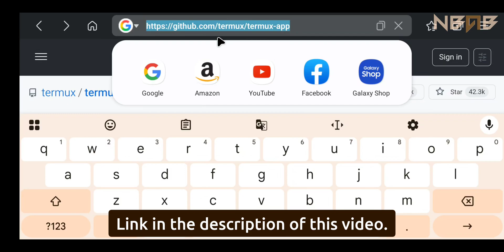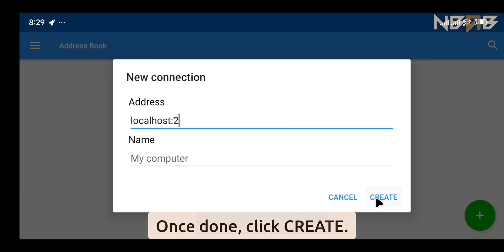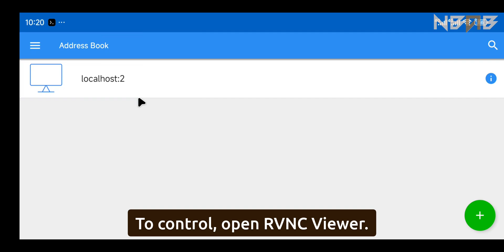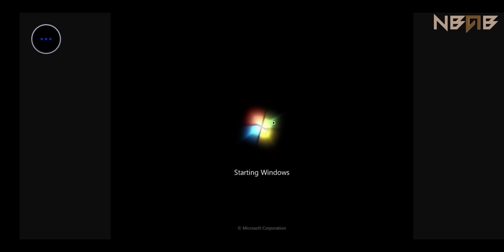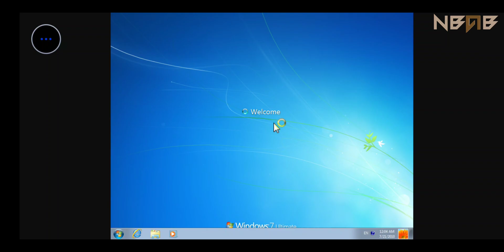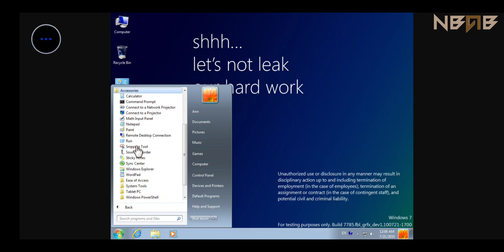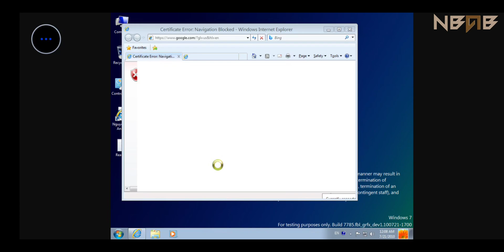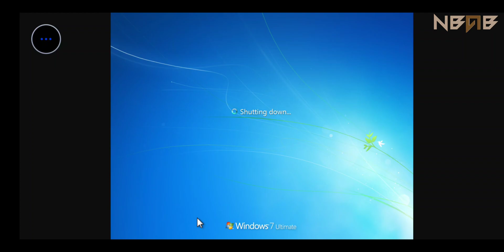Emulate Windows 8 build 7785 on Android phones with Termux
💡 What is Windows 8 build 7785? (Soure: BetaWiki)

Windows 8 build 7785 is a build of Windows 8, which was shared on 18 August 2024 alongside build 7793. It is the last known build to have the option to enable the Windows Classic theme via the Control Panel.